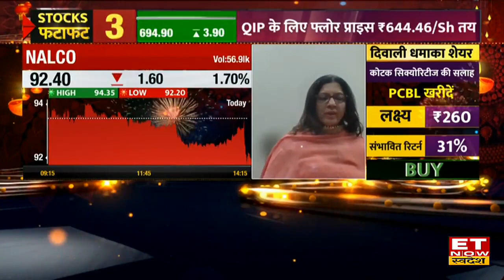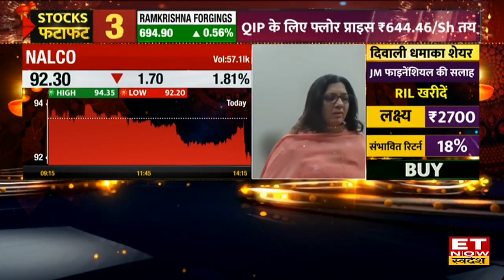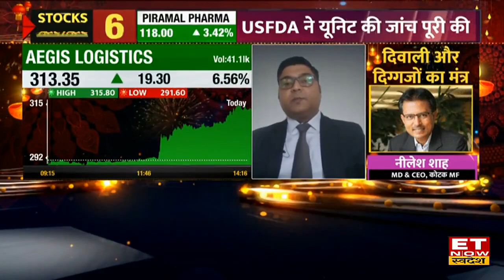Nalco Q2 Results Today: Nalco ने पेश किए Q2 Results, मार्जिन 8.9% से बढ़कर 12.3% हुआ | ETNS